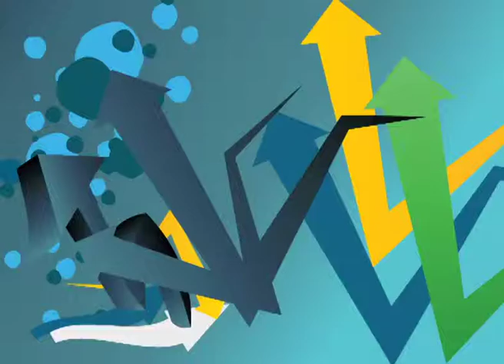Un câine nemișcat